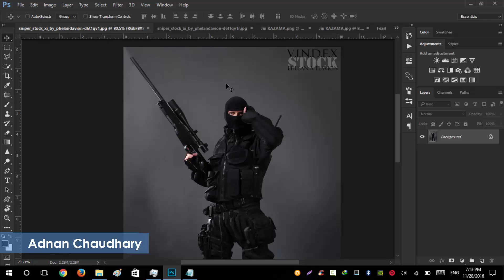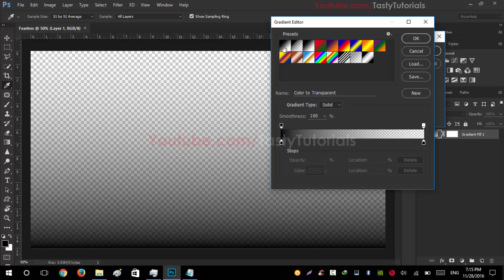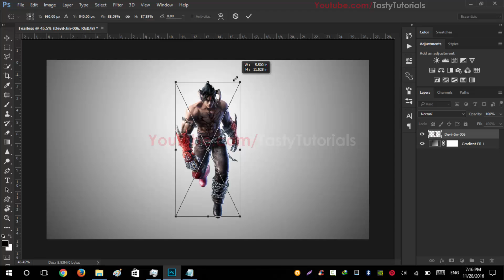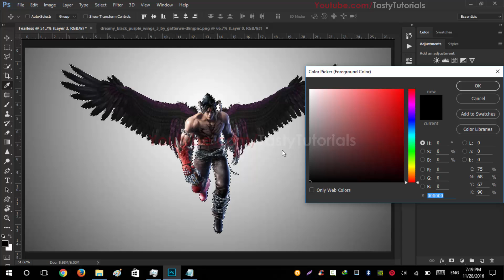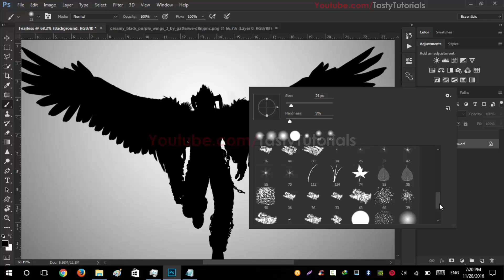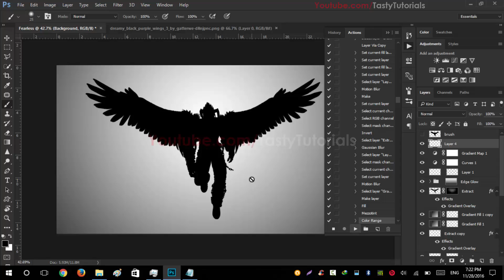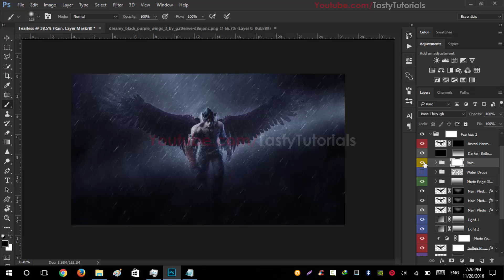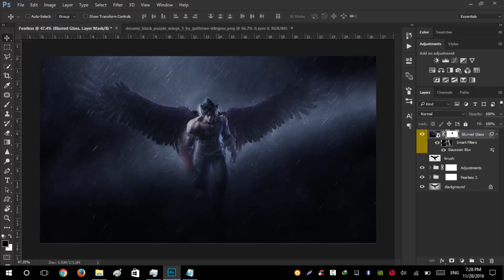Photoshop Tutorial | Stunning Fearless 2 Photoshop Actions | Tasty Tutorials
Photoshop Tutorial
Stunning Fearless 2 Photoshop Actions
i have provided you actions for Stunning Fearless 2 Photoshop actions . all of these are premium but i am giving you free of cost :) download these amazing fearless 2 actions

Like Our Page on Facebook